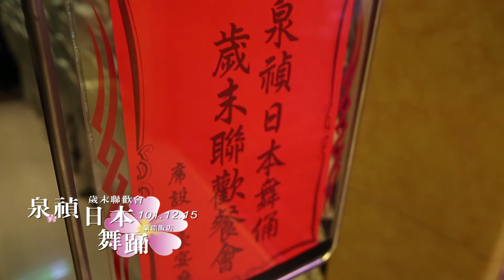泉禎日本舞踊歲末聯歡會